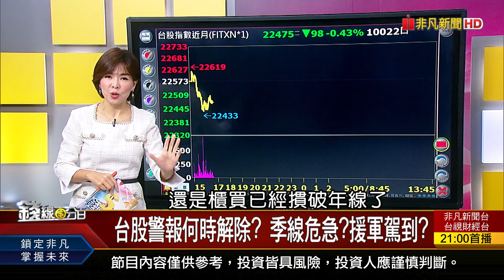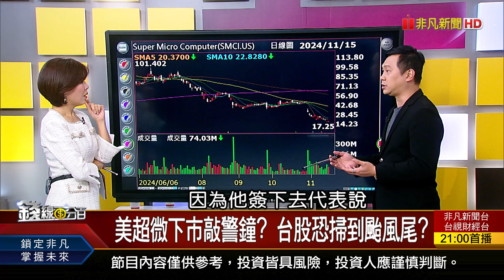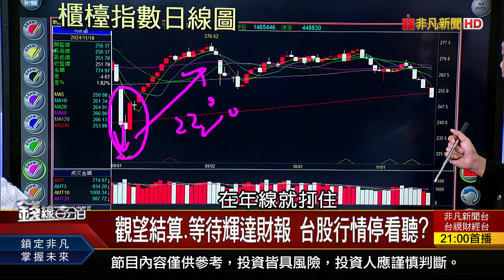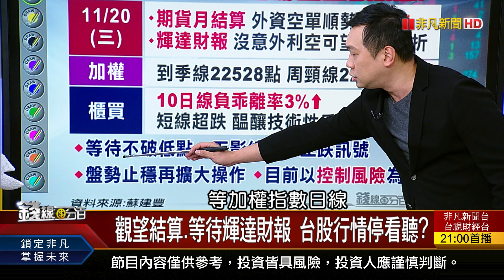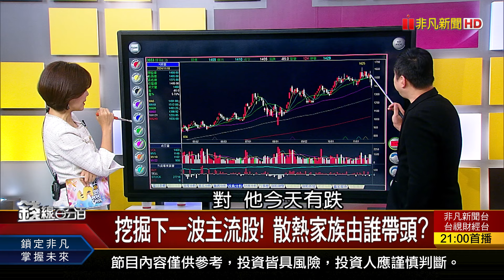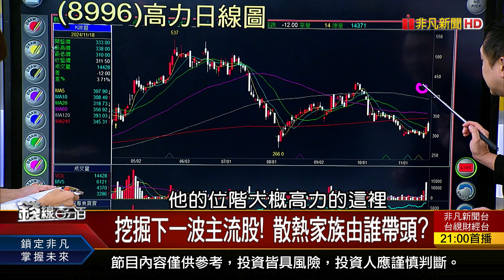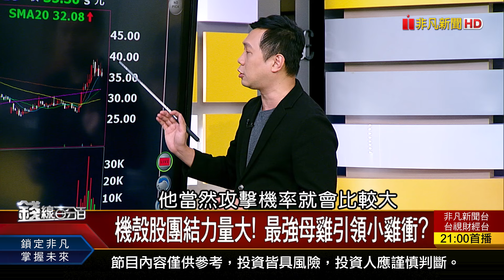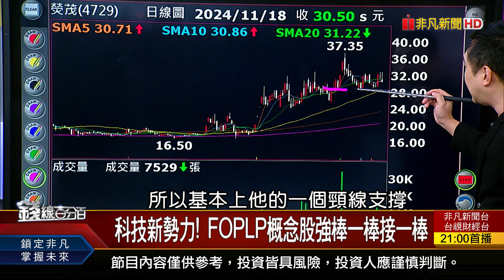《台股警報何時解除? 季線危急?援軍駕到?》【錢線百分百】20241118-2│非凡財經新聞│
◎台股警報何時解除? 季線危急?援軍駕到?

●1118完整版(上)《台指結算.輝達財報 台股多空誰占上風? 台股警報何時解除? 季線危急?援軍駕到?》
●1118完整版(中)《美新內閣"鷹"雄集結 對中新冷戰硝煙四起? 金價跌!快搶?快跑? 美政府賣黃金買比特幣?》
●1118完整版(下)《台灣2025碳費上路 高息+低碳 ETF也能做到? 風雨前行找珍珠股! 營收夠靚.法人也愛?》